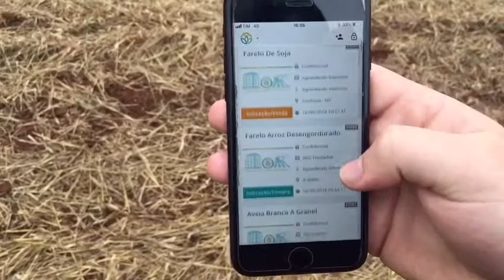Você conhece o aplicativo da CBC Agronegocio?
Quer saber mais sobre esse aplicativo.